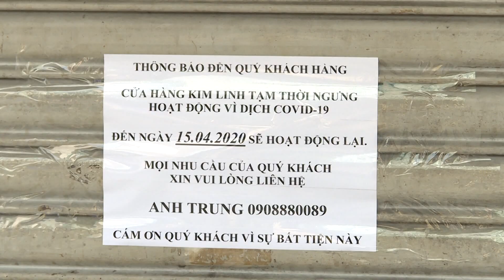Easing of social distancing wins public support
The Government has classified localities into different risk groups and has ordered local authorities in areas deemed medium risk or low risk to follow developments of the pandemic and create the conditions needed to resume production and business. They are also able to determine which retail outlets can open. The decision has received warm support from the public.